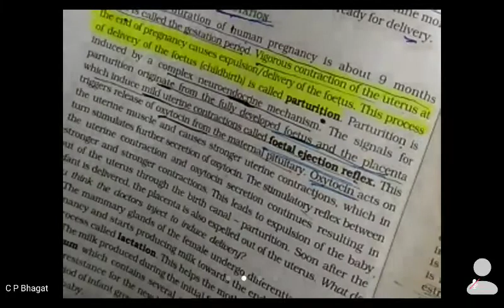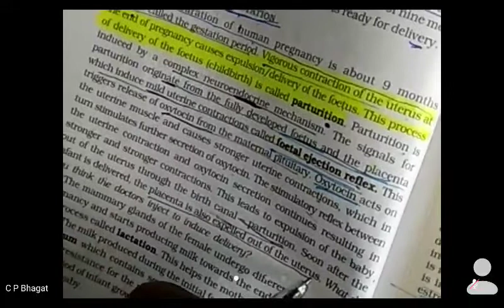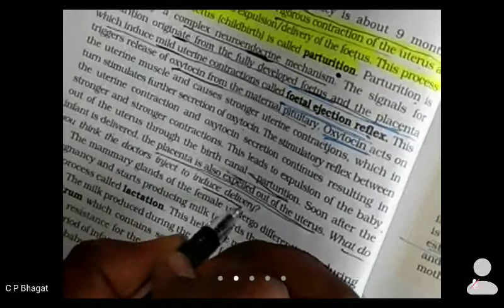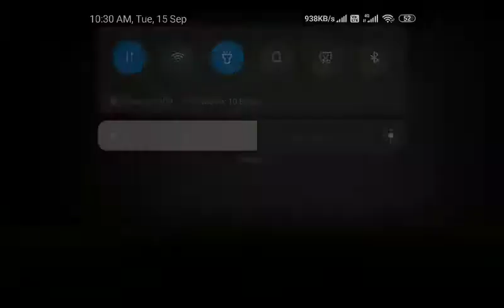Human reproduction class Xii morning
Parturition and lactation